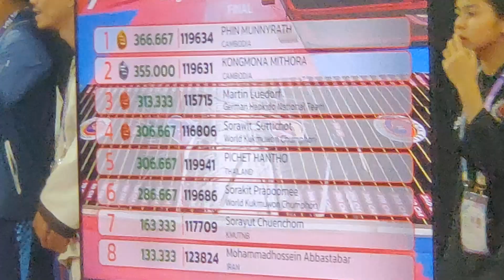Long fall competition world hapkido championships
Long fall competition world hapkido championships ការប្រកួត ហាប់គីដូ ពិភពលោក វិញ្ញាសារលោតកំពស់ ខ្សែក្រវ៉ាតខ្មៅ។Seyhanuth show, seyhanuth short videos, seyhanuth vlog, seyhanuth youtube short fun videos